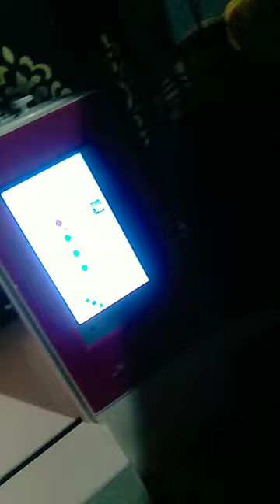Automatic Suit design